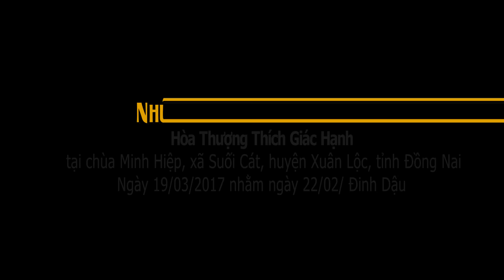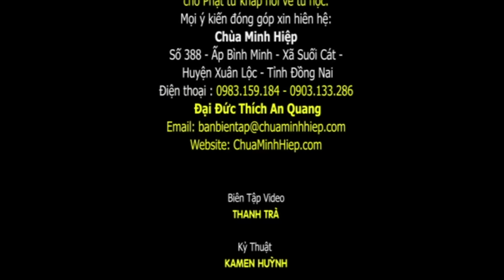Oan Hồn Báo Mộng - Hòa Thượng Thích Gíác Hạnh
Bài pháp thoại chủ đề Những Câu Chuyện Tâm Linh do  Hòa Thượng Thích Gíác Hạnh thuyết giảng, vào ngày  ngày 19/03/2017 nhằm ngày 22/02/ Đinh Dậu, tại Chùa Minh Hiệp- Đồng Nai , trong khóa tu khóa tu Một Ngày An Lạc lần thứ 37.